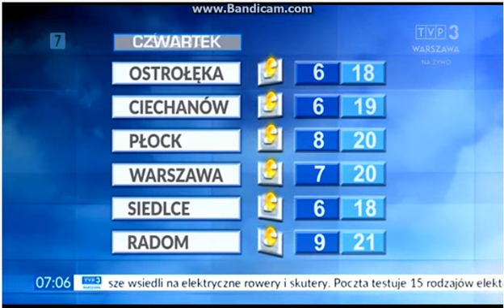Trójka Warszawa - pogoda dla mazowsza z 8 października 2018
prognozę pogody dla warszawy i mazowsza prowadziła wszystkim Malwina Żuchniewicz Czy Chcesz Oglądać Nagrania z Telewizji? Czy Chcesz Zaktualizować Nagrania? Czy Chcesz Zaktualizować Nagrania?